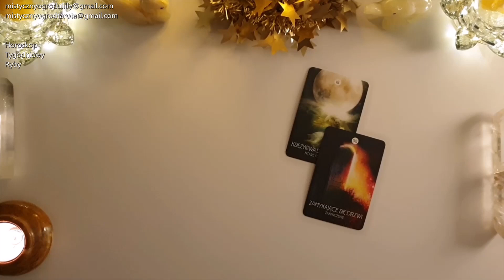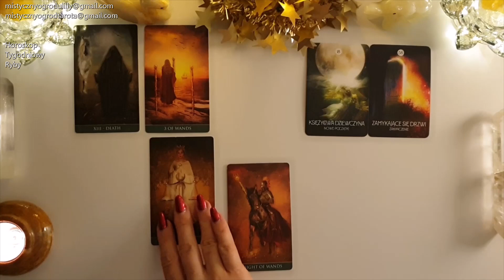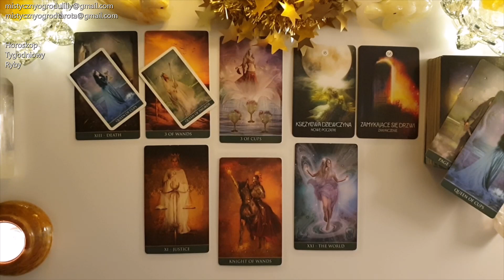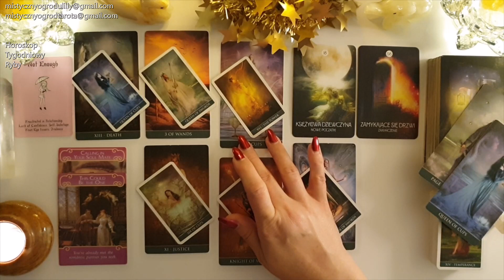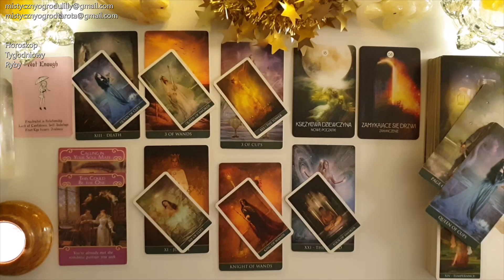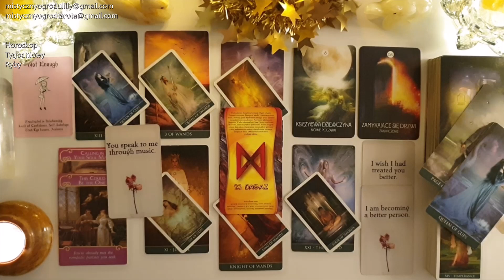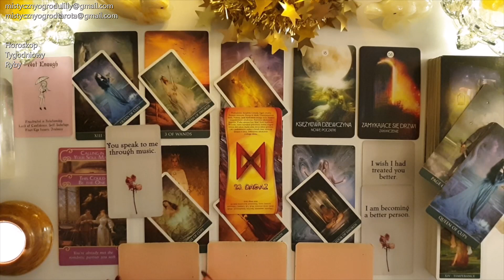Tarot. Ryby♓11! Każdy koniec jest nowym początkiem! 33!Czego pragniesz?🔥Runa Tygodnia!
Talie kart użyte w horoskopie:
🔮Thelema Tarot Mini - Renata Lechner
🔮Wyrocznia Sen Szamana - Alberto Villoldo, Colette Baron-Reid

🔔Tutaj kupisz karty🔮Thelema Tarot🔮(Bordeless)
🔮Sklep Czary Mary🔮

🔔Tutaj kupisz 🔮Wyrocznia Sen Szamana🔮
🔮Sklep Tania Książka🔮

🔔Tutaj kupisz 🔮Runy Proste i Skuteczne🔮
🔮Sklep Tania Książka🔮

Lilly2022

🔔Tutaj kupisz Świece kolorowe, intencyjne w sklepie 🔮Czary Mary🔮

Jeśli materiał przypadł Ci do gustu:
🌺 Zostaw LIKE

Utulam🤗
Lilly💗